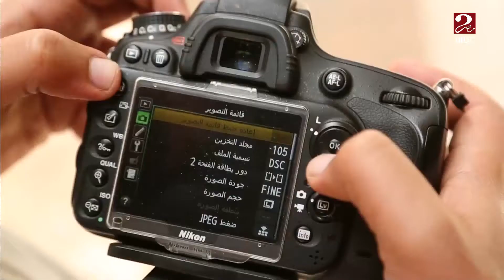حوار علي قناة Mbc مصر 2